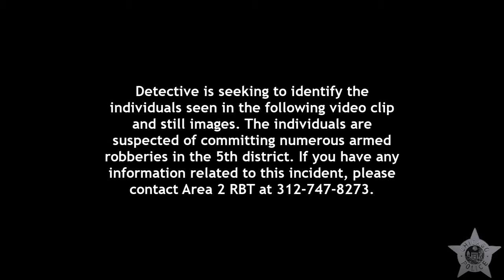Armed Robbery | 5th District | Pattern P24-02-009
Help the Chicago Police Department identify these individuals.  The individuals are suspected of committing two armed robberies in the 5th District. You can also submit an anonymous tip

If you see these individuals, they are considered armed and dangerous. DO NOT APPROACH CALL 9-1-1